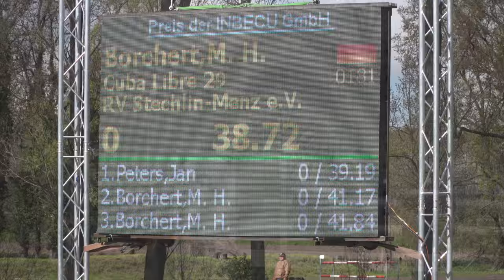Springreiten Altranft 24.4.2016